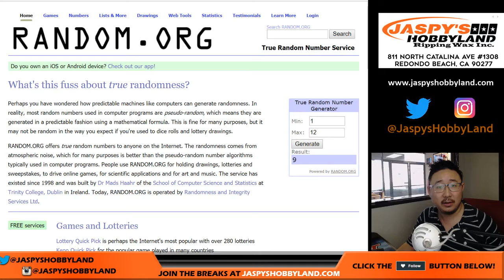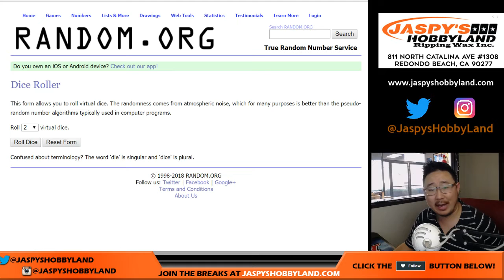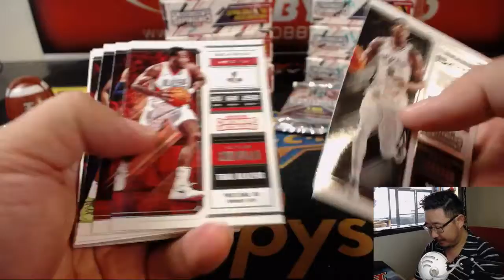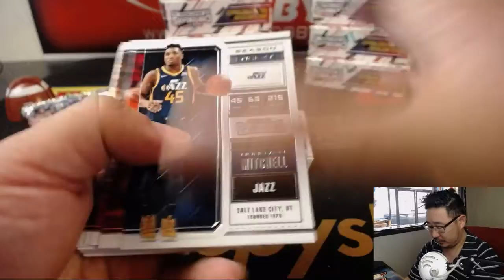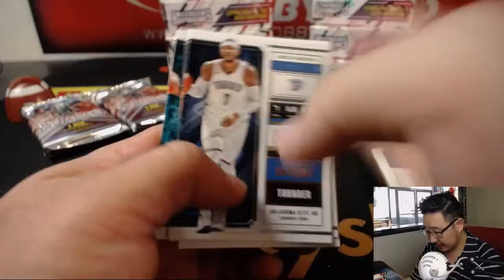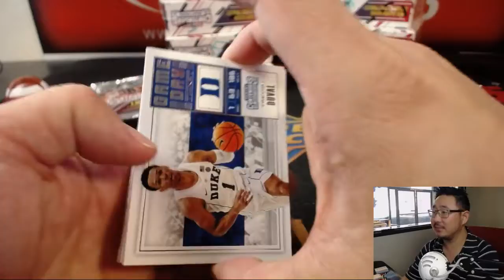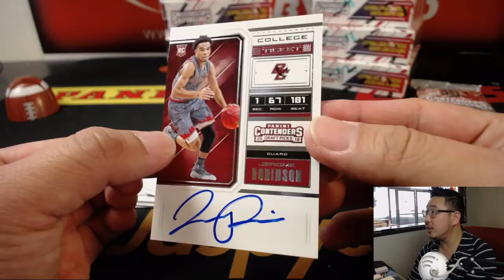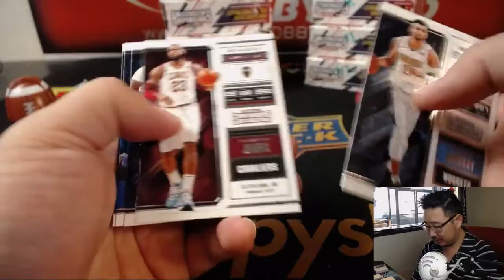Fr., 08/31/18 [1Box RP] #4 - 2017-18 Panini CONTENDERS DRAFT PICKS Basketball (NBA)